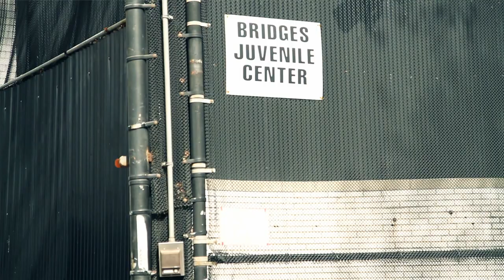New York: Close Spofford Campaign | CJNY Justice Spotlight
Video by Shadi Rahimi and Yoram Savion

RALLY AT SPOFFORD MARCH 23, 2011 @4-6PM!

New York City currently operates three high security juvenile detention centers where children under the age of 16 are incarcerated. Locking up children in these facilities is expensive, harmful to their development, and actually makes it more likely they will re-offend. There are already community-based alternative to incarceration programs that better serve children without jeopardizing public safety. People who care about our children are calling on the city to Close Spofford for the following reasons:

Too many children are incarcerated: More than 5,000 children in New York City are admitted to detention every year. Many people thing that the city's youth jails are full or dangerous, violent offenders. In fact, only 8% of the children admitted to secure detention centers are youth charged as "juvenile offenders" and tried as adults. The vast majority of children admitted to secure have committed misdemeanor offenses and are charges as juvenile delinquents. Spofford is use to incarcerate way too many children who have committed only minor offenses and should not be in jail.

Jail is Too Expensive: New York City spends an unbelievable amount of money to lock up children. The cost of one bed for one night in Spofford is $620, which means that it costs more than 225,000 per year to lock up just one child. Experts agree that detaining children hurts their education development, harms family relationships, disrupts social and emotional development, and makes it more likely that they will be incarcerated in the future. Many young people describe Spofford as a dark and depressing place with a culture of hostility and aggression. Most of these children would have been better off had they never been incarcerated.

Children of color from poor communities are unfairly targeted: almost all of the children detained in New York City are children of color. More than 95 percent of the youth admitted to secure detention are children of color, and are mostly African-American and Latino children from the city's poorest neighborhoods. African - American children in NYC are 32 times as likely to be incarcerated and Latino children 18 times more likely to be incarcerated than white children.
Alternative programs work better: there are better alternative-to-detention programs operated by community-based organizations in every borough. These programs provide afterschool programming, curfew, checks, school attendance monitoring, counseling and other supervision to help make sure that children stay out of trouble. Children who are sent to these programs are half as likely to be re-arrested. If New York City made better use of these programs, it would not need to keep Spofford open.

Three secure detentions are too many: New York City should close Spofford because the city already has to newer secure detentions centers (horizon and crossroads) that each have 124 beds available, and can house children who absolutely need to be detained for public safety reasons. A third detention center is absolutely unnecessary as most of the youth detained are charged with low-level offenses and could be better that help children and youth. This spring, juvenile justice administrators and elected officials will have to make a decision whether to keep pouring money into costly, outdated, unnecessary juvenile served by alternative programs.

Closing Spofford would mean keeping an old promise: in the 1990s, New York City promised to close Spofford once the new juvenile detention centers were built .community residents were told the building would be turned into a community center of youth recreation facility. But six months after Spofford was closed the city reopened the building, renaming it bridges. It is time for New York City to keep its promises to the residents of the Bronx to close Spofford and invest in programs that actually help the community.

For these reasons, concerned citizens, community members, advocates and others who care about children are telling New York city to close Spofford and in to invest the savings in the community programs justice center, or invest in community-based alternatives to detention that are better, cheaper, and safer. Please add your voice to those who are demanding to CLOSE SPOFFORD once and for all.

To get the latest juvenile justice news: follow CJNY Or on Twitter